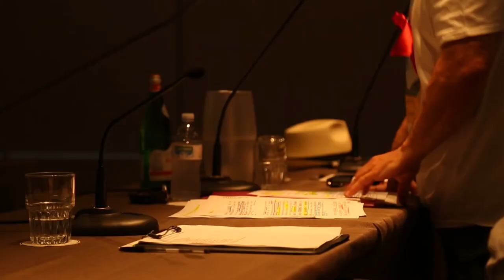La Notte dei Desideri - Trailer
Il trailer del Philoshow dedicato alla notte del 10 Agosto, la notte dei desideri.

Ideazione e Realizzazione
Lucrezia Ercoli
Riprese e Montaggio
Matteo Lorenzini